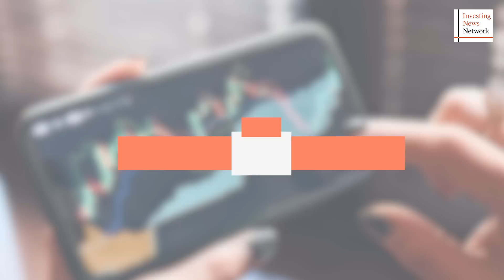Gary Wagner: Watch This Key Shift for Clues on When Gold Will Take Off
The gold price has dropped off in February, but remains much higher than it was just a few months ago.

Even so, many investors are wondering then the yellow metal will reach a new all-time high. For Gary Wagner, executive producer at TheGoldForecast.com, inflation is the main factor to keep an eye on.

"The key is that the shift will come when market participants focus on inflation not being reduced to the level they thought it was, or at the rate (they thought) it was. And it will be due to some items being sticky — in other words, (the US Federal Reserve doesn't) have the tools to control it. If that occurs, we will see gold take off," he said.

This interview was filmed on February 14, 2023.

0:00 - Intro
0:36 - Recent CPI and employment data
3:10 - Fed can only do so much alone
7:24 - Inflation may become sticky again
13:56 - When will the gold price break out?
19:21 - Silver price expectations in 2023
23:04 - Gold is a long-term store of value
27:32 - Outro